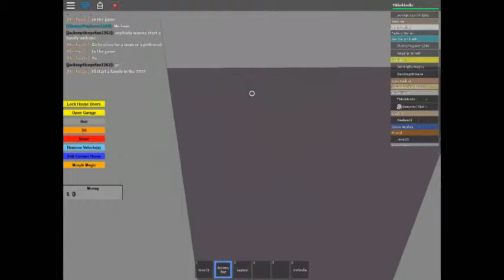ROBLOX I am Japanese Teacher